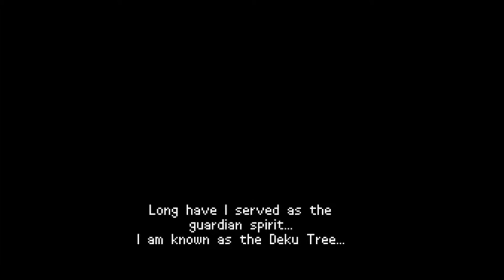Sheep Plays: The legend of zelda Ocarina of Time 2D | Part 1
I LOVE THIS GAME... it's fun man.